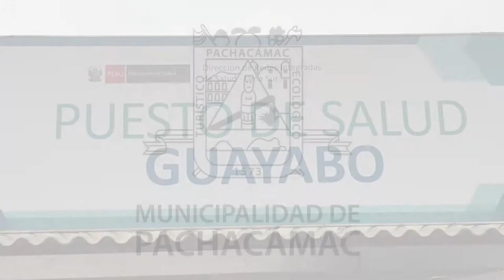LA ANEMIA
Reducir los índices de anemia es uno de los grandes objetivos de esta nueva gestión, es por ello que nuestra primera autoridad realizó una visita al CPR Guayabo para analizar las problemáticas que tiene la población frente a esta enfermedad.